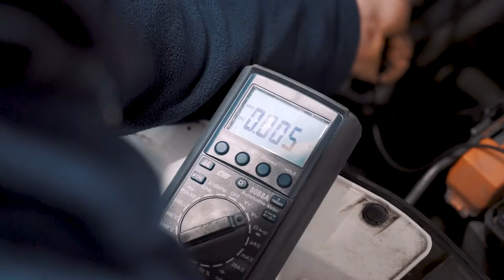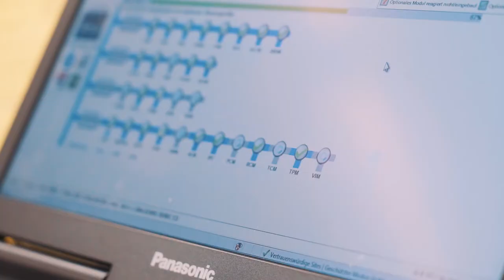Die Emil Frey-Garage in Münchenstein stellt sich vor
Die Emil Frey-Garage in Münchenstein stellt sich in diesem Video euch etwas genauer vor. Wie sieht die Garage aus? Auf was könnt ihr euch freuen? Und was sagen eigentlich die Mitarbeiter über ihren Arbeitsort? Dies und noch viel mehr erfahrt ihr in diesem Video. Weitere Informationen findet ihr auf ihrem Unternehmensprofil

Ihr wollt mehr über eine Ausbildung bei Emil Frey Münchenstein erfahren? Hier gibt es mehr Informationen: Das Besondere an yousty.ch ist, dass du neben allen wichtigen Informationen und Tipps zu den Berufen, freien Lehrstellen und dem Bewerbungsprozess Einblicke in ein Unternehmen bekommst. Bei Yousty kannst du online schnuppern!